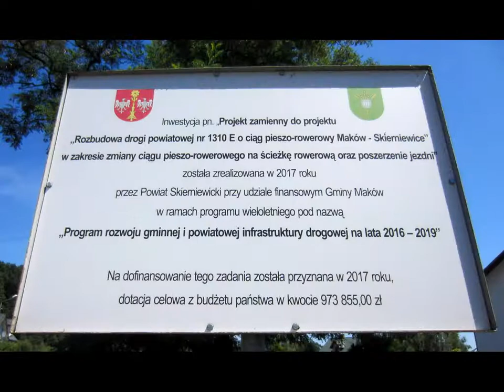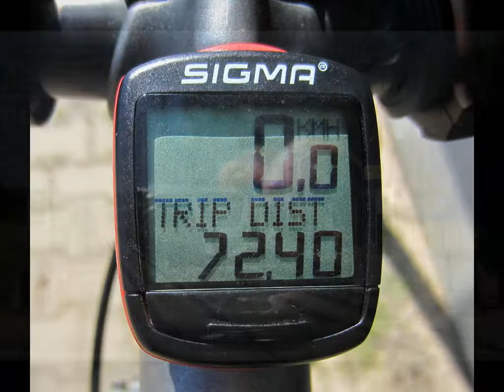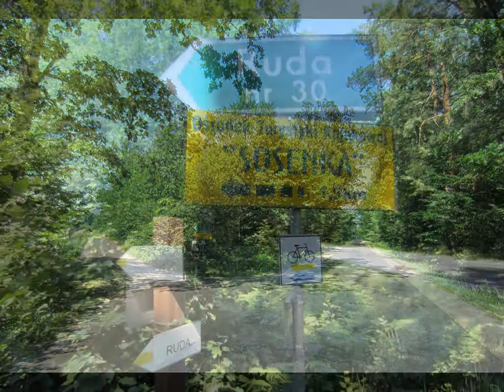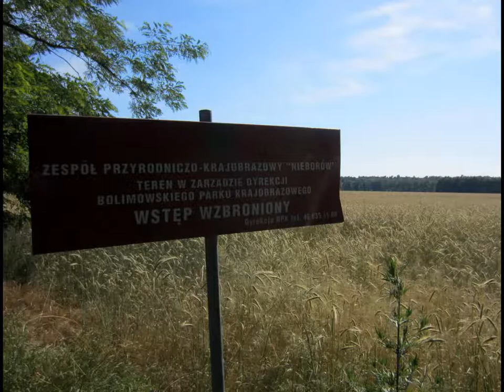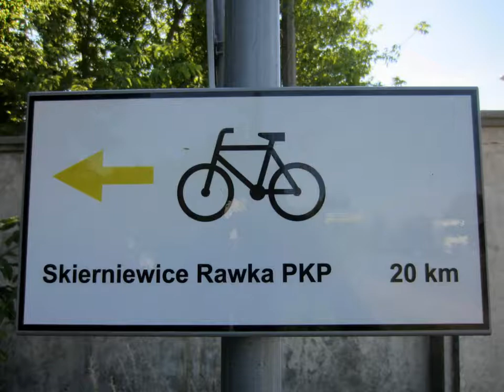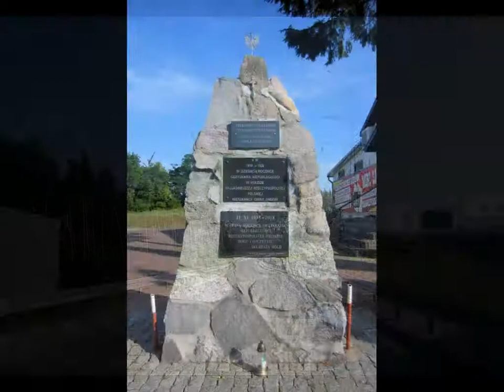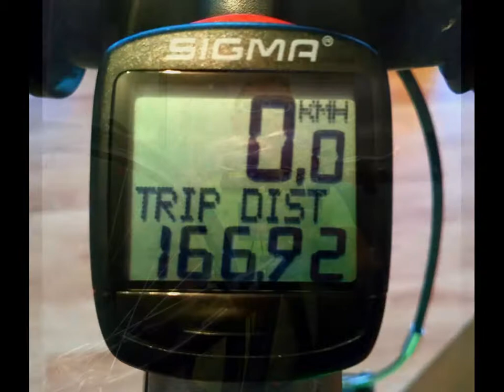WYCIECZKA Nr 732 "Żółty Szlak po Bolimowskim Parku Krajobrazowym"